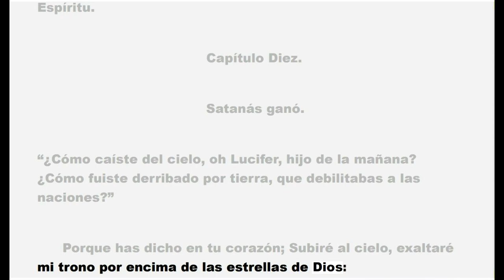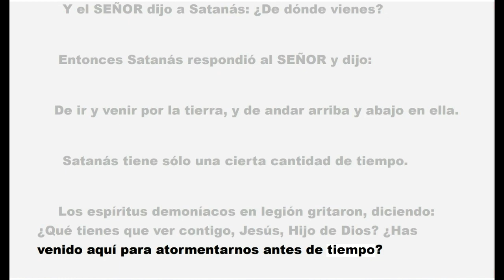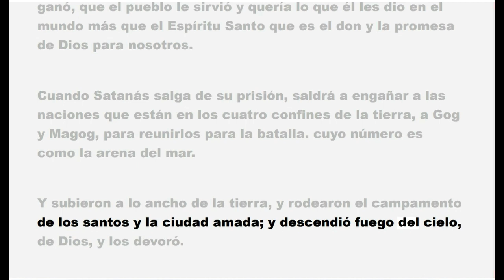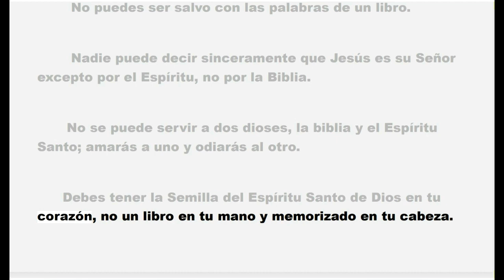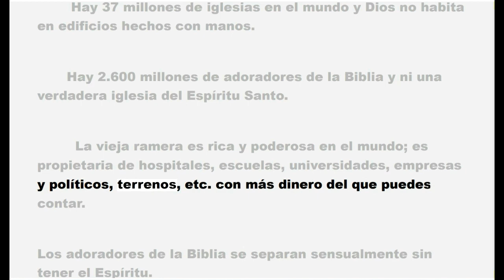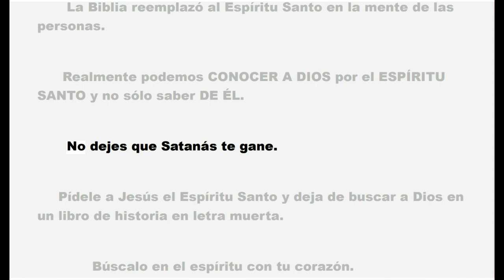CAPITULO 10 JESÚS ME HABLÓ “LA BIBLIA ES UN ÍDOLO”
Estaba buscando la verdad cuando Jesús me dijo: "La Biblia es un ídolo", lo que cambió completamente mi dirección.
       Después de eso solo lo busqué en el Espíritu y Él me ha enseñado muchas cosas en el camino de la vida.
        El más importante de los cuales es que Él murió para que pudiéramos ser regenerados por el Espíritu Santo como hijos e hijas de Dios.
         El Evangelio es simple, arrepiéntete de vivir según la carne, pídele a Jesús que te llene con el Espíritu Santo y luego déjate guiar y controlar por Él a través del Espíritu.
      La Biblia es historia y no tiene absolutamente ninguna autoridad de Dios sobre nosotros bajo el Nuevo Pacto, la ley exterior estaba bajo el antiguo pacto.
       Jesús murió para redimirnos de la maldición de la ley escrita porque no pudimos guardarla debido a la debilidad de la carne.
         El Nuevo Pacto no está escrito con tinta ni en tablas de piedra, está escrito en nuestro corazón por el Espíritu del Dios Vivo.
       La Biblia es la marca de la bestia, no porque no sea verdad, sino porque el diablo la compiló y autorizó para engañarnos haciéndonos PENSAR que fuimos salvos al reclamar las Escrituras sin realmente venir a Cristo con nuestros corazones llenos de la Santa Palabra. Espíritu y ser regenerados para que podamos CONOCER A JESÚS y no sólo saber DE ÉL.
Tenga un gran viaje por la vida con el Cristo Viviente guiándolo.
El Espíritu Santo es el don y la promesa de Dios para nosotros.